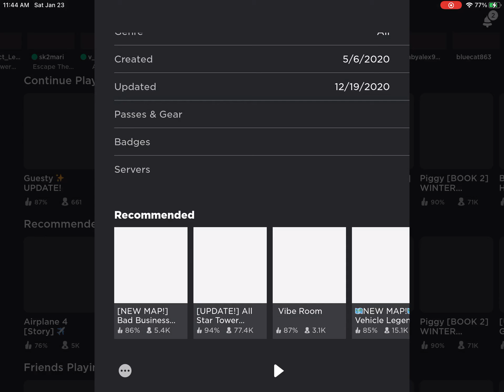Roblox Sponge - Chapter 1(Greedy Krab)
There’s no bot mode in the game so I had to leave and join to respawn!